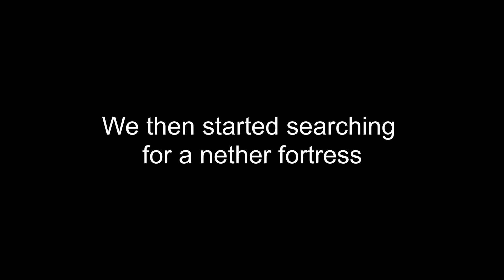Minecraft Nightmare Mode - Episode 2 - Protein Drinks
5 likes and Under will share some of his protein with you

Like my content? Like me? Like my channel? The community? Thanks for taking the time to stop by always, and I hope you all have a great rest of your day!
 ~PM12